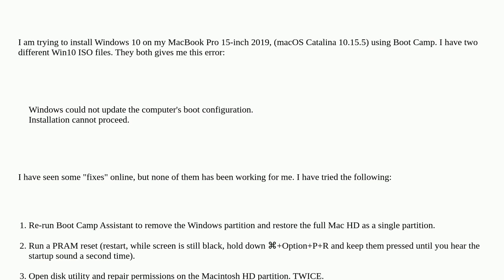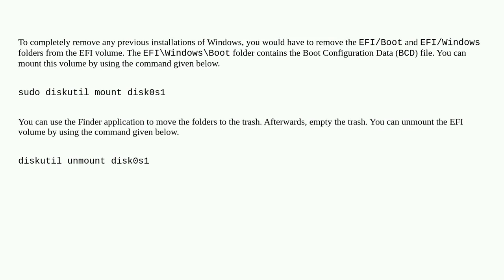Apple: Win10 - Windows could not update the computer's boot configuration. Installation cannot pr...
Win10 - Windows could not update the computer's boot configuration. Installation cannot proceed

  windows partition bootcamp macbook-pro